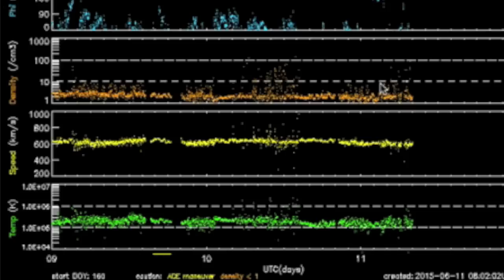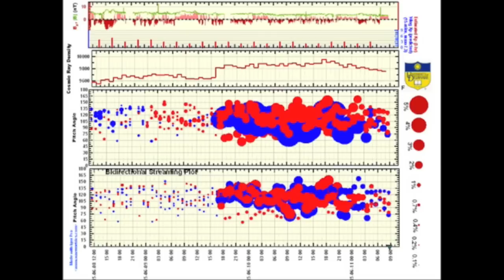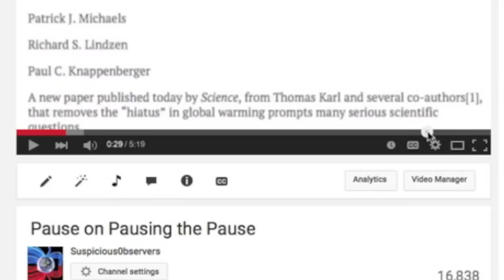Sun, Quakes, Storms, News | S0 News June 11, 2015